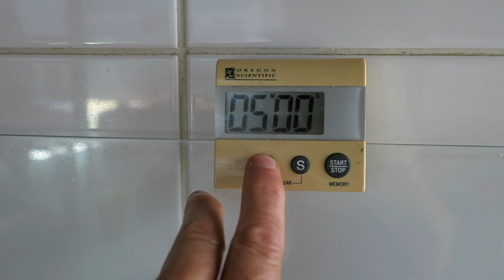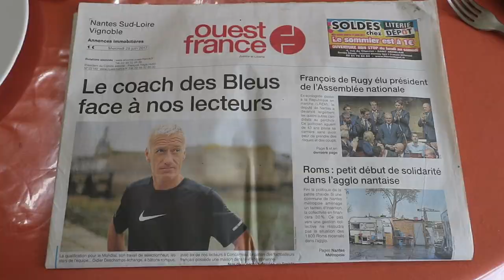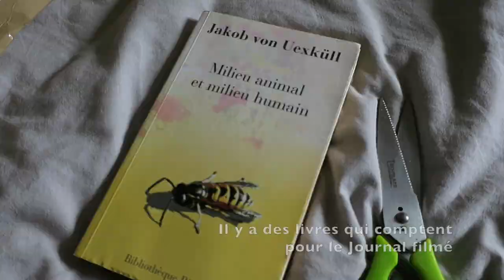Journal filmé 86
Journal filmé du 22 juin au 4 juillet 2017